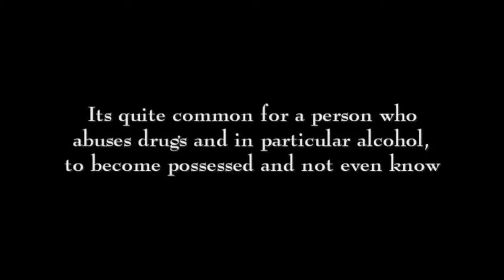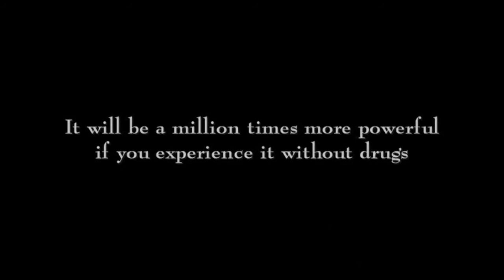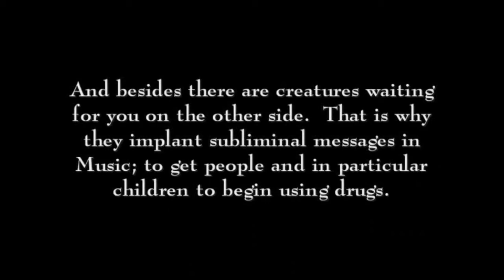Antichrist Dajjal part 85: The Ether #2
THE series that opened my eyes, great amount of research was put into this & even though it was probably made in 2011? the info is still relevant. The best made series I've seen but always do YOUR OWN research.
Open your eyes & see the truth. It is around 400 parts but I will try to upload as many as I can when time permits.

** I DO NOT necessarily agree with all theories in this film **
however the historical evidences & facts are definitely mind blowing, stuff everyone can benefit from, and again, do your own research.

Created by Abdallah Hashem; "HashemsFilms' The Antichrist Dajjal will be a Reptilian Shapeshifter, is the ultimate Conspiracy Theory Movie because it's disinformation-free when covering Conspiracy Theories and any related subject matter" His story